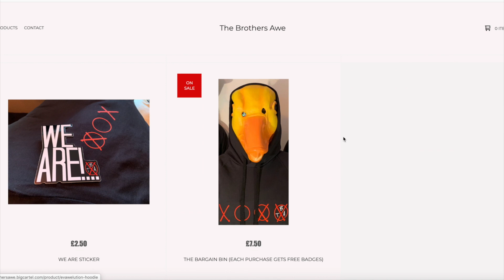thebrothersawe.bigcartel.com (NU MERCH)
NU MERCH

TIK.TOK - @byetba